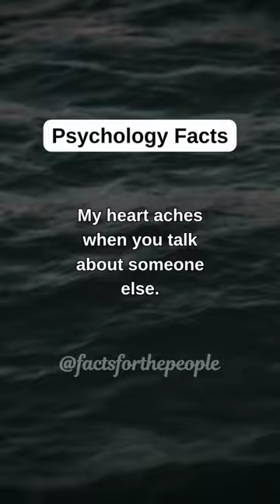Why I can't be just friends with you...